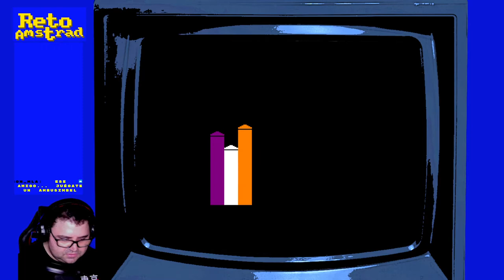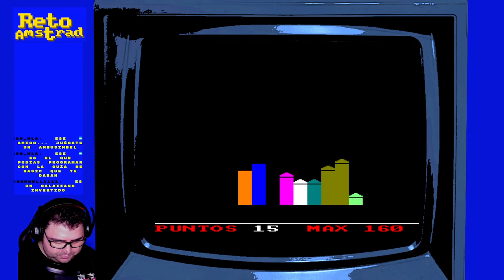BOMBARDERO | AMSTRAD | BASIC | PILDORA AMSTRANITA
Bombardero! Pura nostalgia hecha en “purito” Basic Locomotiv. Muy didáctico, básico y divertido. Venia en el manual del Amstrad CPC y en la demo de muestra. Es sencillo y atrapa.